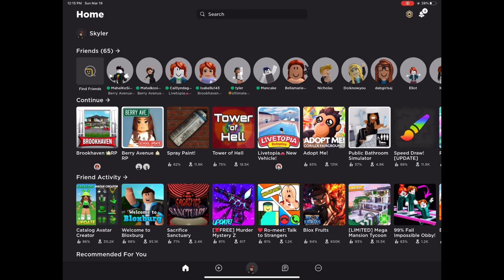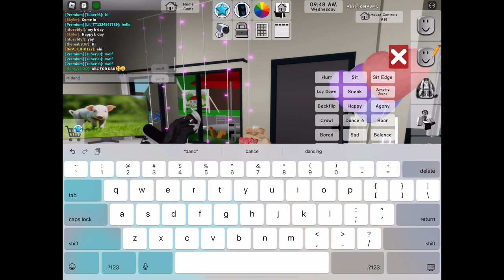I made a party in Brookhaven and invited tuber93…